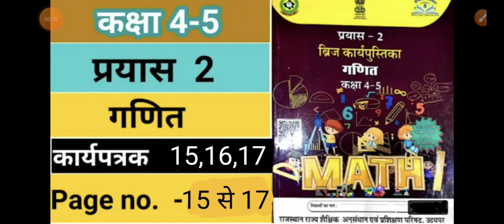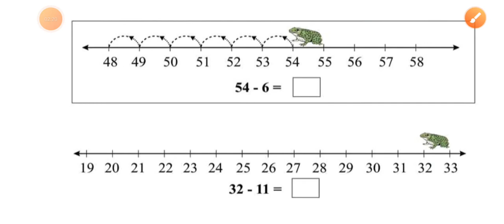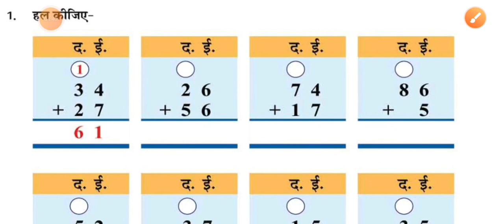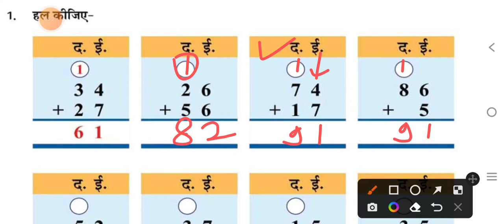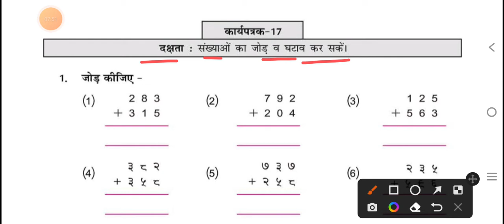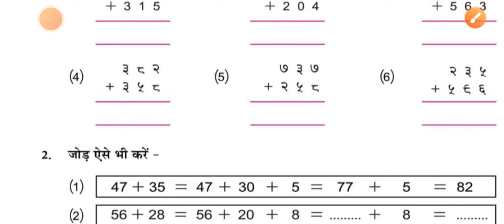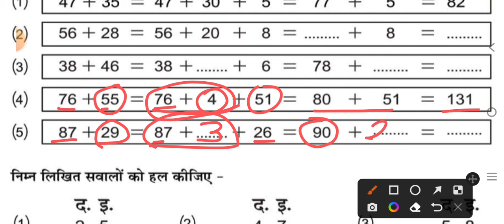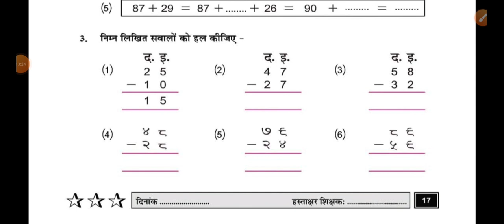Baseline Maths class 4-5 प्रारंभिक मूल्यांकन गणित कक्षा 4-5 प्रयास कार्यपुस्तिका pryas workbook math